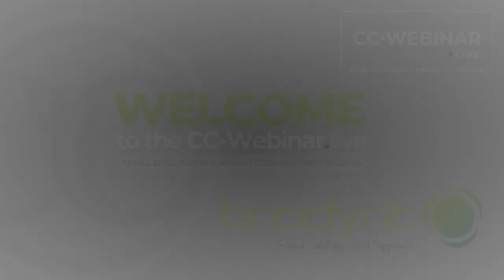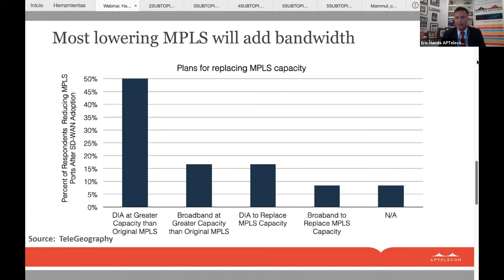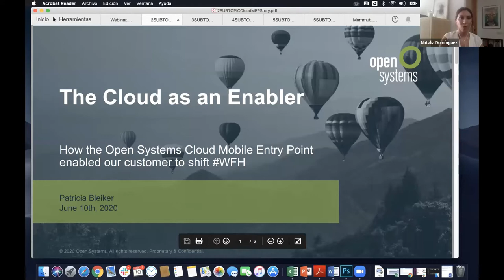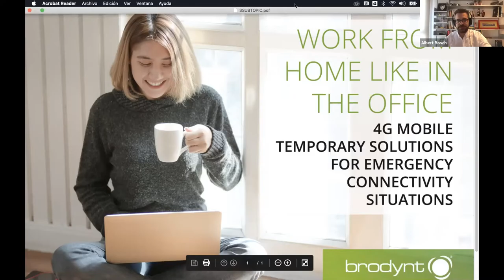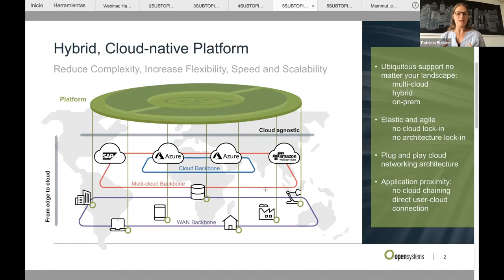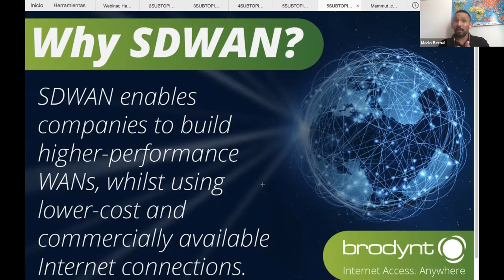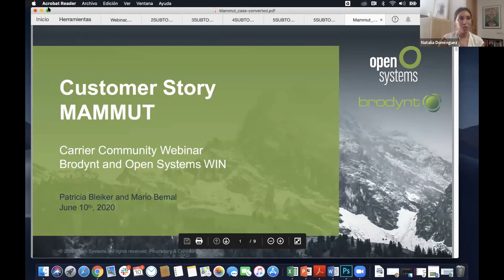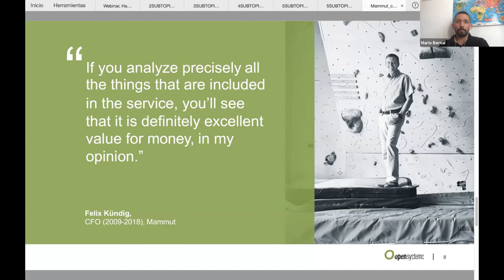CC-Webinar.live sponsored by Brodynt - 10 June 2020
Panel Discussions & Knowledge Session - Sponsored by Brodynt Global Services
Topic: Is COVID really an evolution or a revolution in the Telecom industry? What is coming after this pandemic?